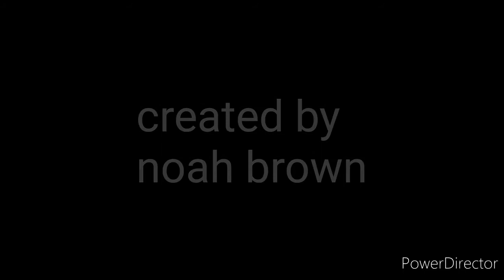Yandere high apocalypse the movie end credits 1/4